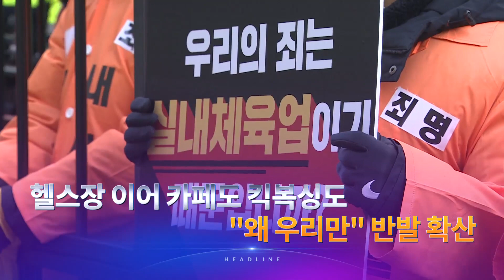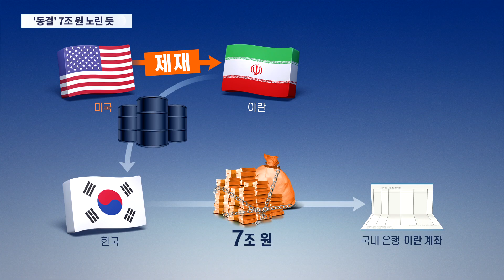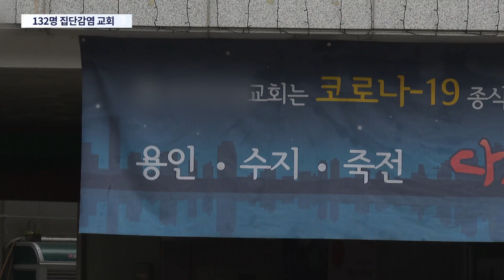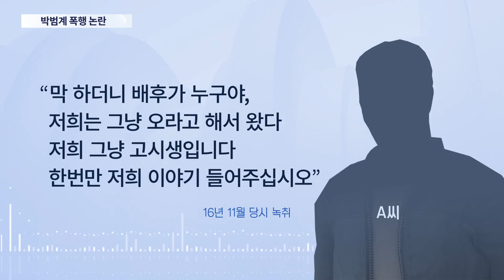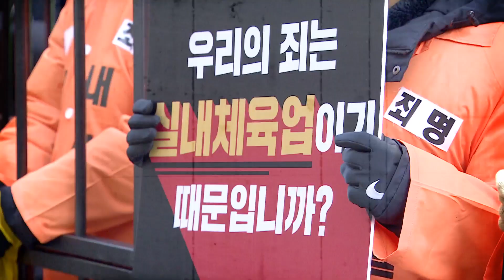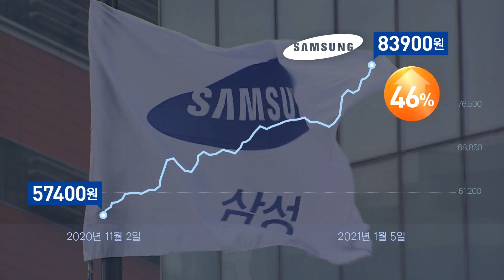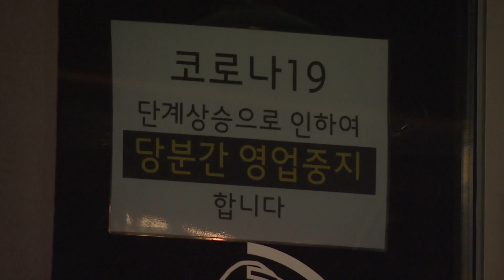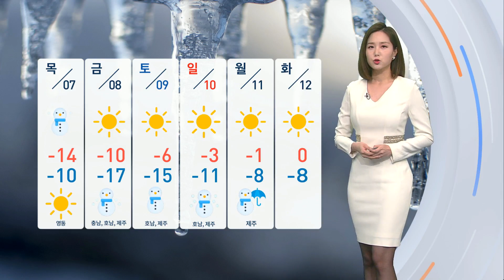[TV CHOSUN LIVE] 1월 5일 (화) 뉴스 9 - 이란, 한국에 묶인 7조원 노린듯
[TV CHOSUN LIVE] 1월 5일 (화) '뉴스 9' 주요뉴스

● 헬기 위협 ·강제 항로 변경…한국에 묶인 7조원 노린듯
● 사망자 1000명 넘어서…'英 변이' 2명 추가 발생
● 헬스장 이어 카페도 킥복싱도 "왜 우리만" 반발 확산
● 선거 앞두고 또…"전국민 재난지원금"
● 코스피 3000선 턱밑…'이러다 큰일날라' 경고

📡 월~금 07:30 뉴스퍼레이드
📡 월        08:40 네트워크 매거진
📡 월~금 09:00 신통방통
📡 월~금 13:00 보도본부 핫라인
📡 월~금 14:30 사건파일 24
📡 월~금 17:30 시사쇼 이것이 정치다
📡 월~금 21:00 뉴스9
📡 토~일 14:00 뉴스현장
📡 토~일 19:00 뉴스7